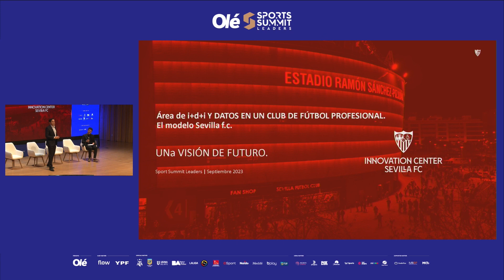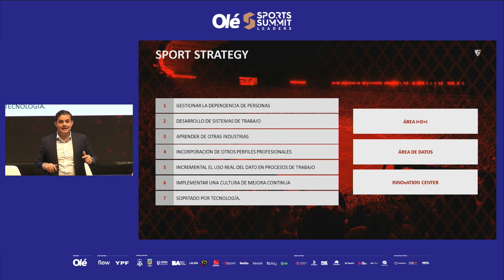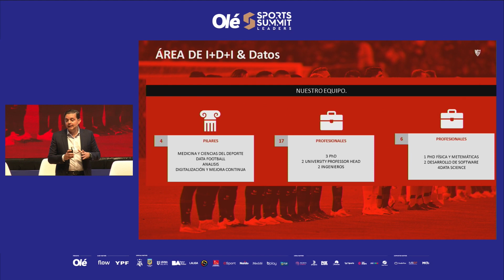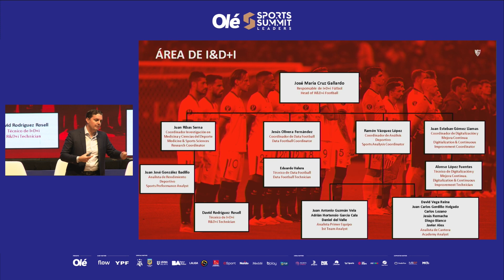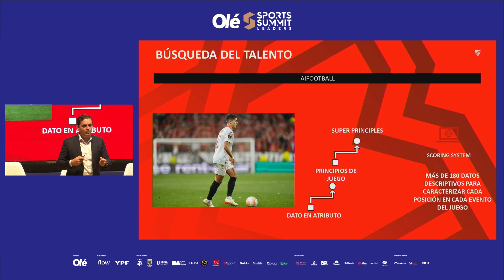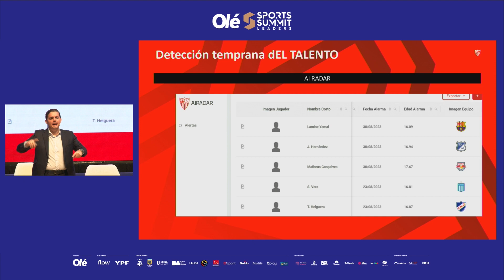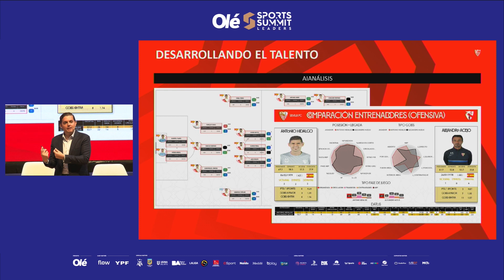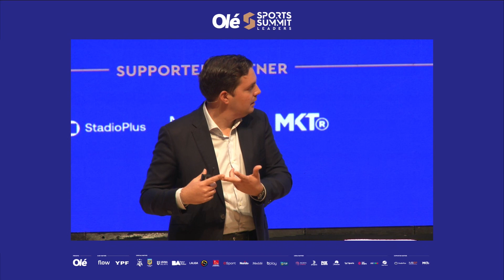JUAN ESTEBAN GÓMEZ LLAMAS | Olé Sports Summit Leaders 2023